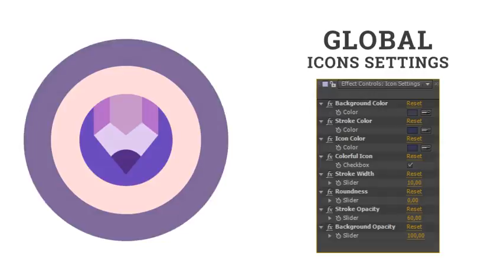After Effects Template : Icons Pack USA United States America Flat Animated Icons